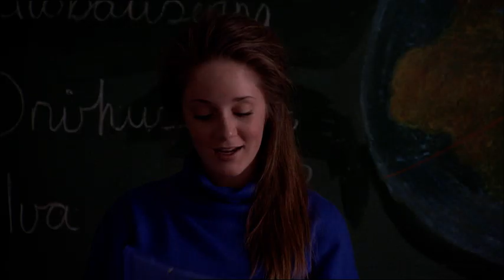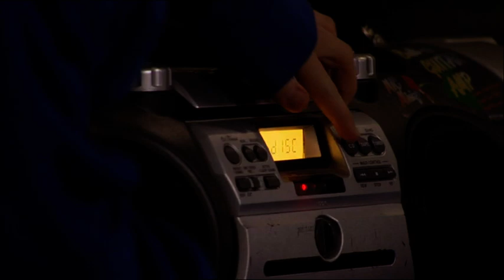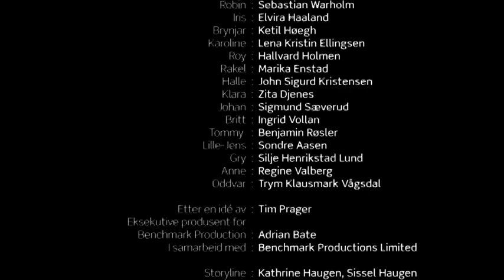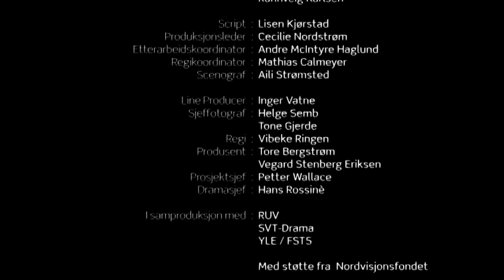Himmelblå S02E06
Norsk dramaserie. Det er tid for nyttårsfeiring og gode ønsker. Men Marit er fremdeles lei seg, hun føler seg ensom og tenker mye på sitt forhold til Kim. For Robin er det frustrerende å se at moren og Kim ikke kan bli et par. Han arrangerer en familiær spillkveld, slik de pleide å ha før, men med en listig plan: mat, vin, rød duk og en kunstig måne som dekor - en skikkelig "bella notte"! Så er det bare å vente: kan det endelig bli noe mellom Marit og Kim? Med Line Verndal, Edward Schultheiss, Sebastian Warholm, Elvira Haaland, Ketil Høegh, Lena Kristin Ellingsen, Hallvard Holmen, Ingrid Vollan og Terje Skonseng Naudeer. Regi: Vibeke Ringen. (14:24)